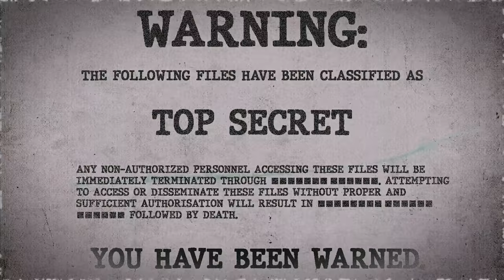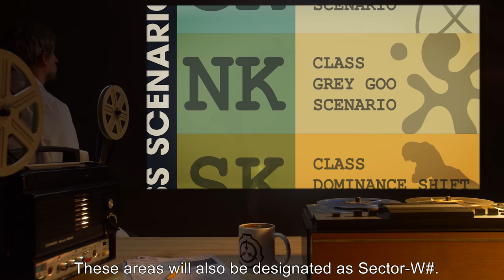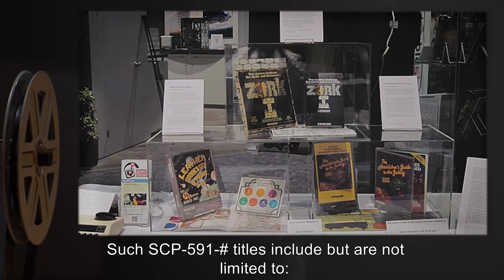SCP-591 | Dr. Wondertainment Pretendo (SCP Orientation)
Today we will be studying Item number SCP-591: Dr. Wondertainment Pretendo, Object class: Euclid.

SCP-591 refers to a line of video game consoles originally developed as a counterfeit of the Nintendo Entertainment System (NES). Whenever SCP-591-# is inserted into SCP-591 and activated, it creates a minimized and isolated CK-class reality restructuring scenario that resembles the game's intended content. Individuals inside these affected areas will usually assume the role of the games' main character/protagonist.

Because of the degradation and age of SCP-591's electronic and computer components, the CK-class reality restructuring scenarios have an increased chance of becoming isolated ZK-class reality failure scenarios of varying areas of effect.

Unlike the CK-class scenarios which revert after SCP-591 is deactivated, the ZK-class scenarios remain permanently as a fixed location.

and released under Creative Commons Sharealike 3.0. Contributor: LurkD

Attribution: three one zero